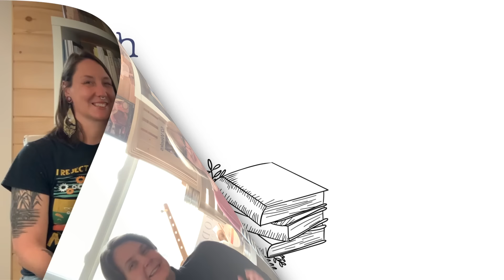Harmony Reads - Ep. 20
Here we are with Episode 20 of Harmony Reads.

We have a mixed bag of books this week.

0:00 Introduction
4:30 The Count of Monte Cristo - Alexandre Dumas and Auguste Maquet
16:42 Recipe for a Good Life - Lesley Crewe
22:40 Called to Serve - Katherine Dewar
31:09 What's Next
35:10 Tree of Heaven - Stuart McLean

Also mentioned, Rick Mercer - The Road Years, A Memoir